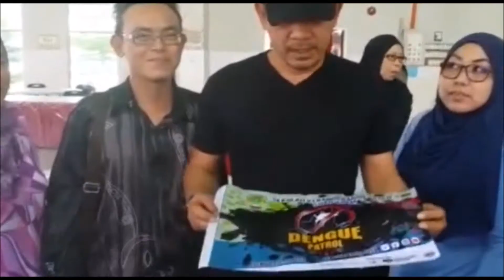Shoutout from Rosyam Nor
Not only we have the support from singers, but we also have the support from award-winning actor, Datuk Rosyam Nor. The moment he vowed to work with Dengue Patrol SKS9, that's the moment you have to run, Mr. Dengue MY.